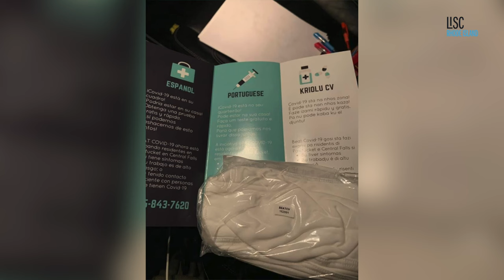COVID-19 and The Health Equity Zone | LISC Rhode Island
In 2015, the Rhode Island Department of Health adopted a transformational way of approaching community health. LISC supports the work of our HEZ community partners to improve the health of our neighbors. To address this inequity, the RI Dept. of Health (RIDOH) adopted a prioritization strategy based on community level data on early outcomes and related structural factors that produced a higher risk for COVID-19 exposure, Pawtucket and Central Falls zip codes were designated as Tier 1 Priority Focus. To learn more about LISC's response to COVID-19 and the Health Equity Zone